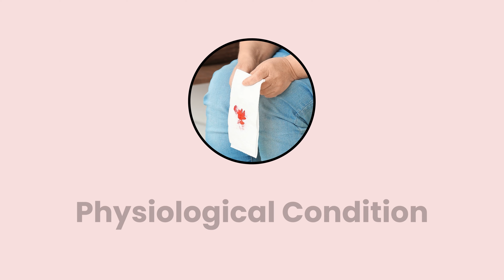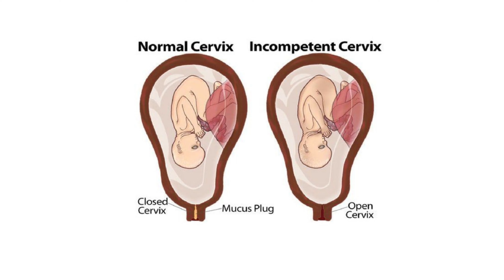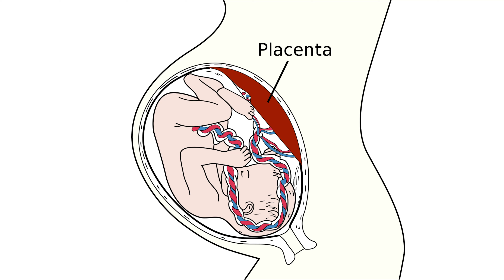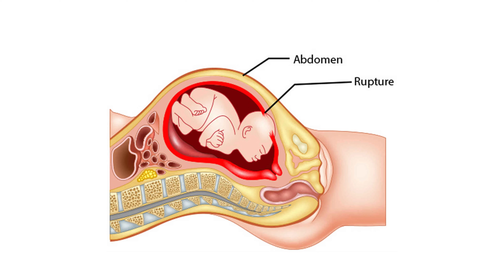Is Bleeding in Pregnancy Normal? First Trimester, Early Pregnancy - Pregnancy me Bleeding Ke Karan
Bleeding in pregnancy could be due to implantation in early pregnancy which is also called as implantation bleeding. Or at times it may occur due to pathological or physiological conditions. Bleeding in the later trimesters or third month & further could be a warning sign of abortion, ectopic pregnancy or complicated conception. Check this video to learn whether bleeding in pregnancy is normal.

00:00 Introduction
00:30 Bleeding in first trimester
01:00 Miscarriages in first trimester
01:39 Ectopic pregnancy
02:10 Molar pregnancy
02:37 Incompetent cervix
02:58 Placenta previa
03:15 Placenta abruption
03:43 Uterine rupture
04:28 Bloody show during labour